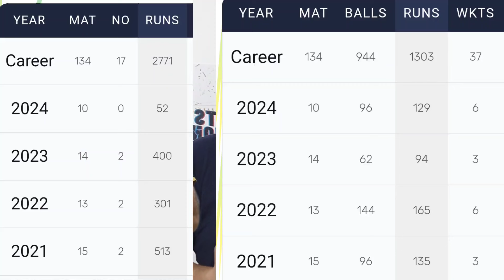IPL 2025 - ROYAL CHALLENGERS BANGALORE RETAIN PLAYERS LIST || RCB RETENTIONS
In this video, I discuss RCB's retention strategy for IPL 2025! Who will the team retain, and which players are likely to be picked using the RTM card? From top performers to key young talents, I share my opinion on RCB's best options to build a winning squad for next season. Don't miss out on this in-depth analysis of RCB's strategy for the upcoming IPL auction!